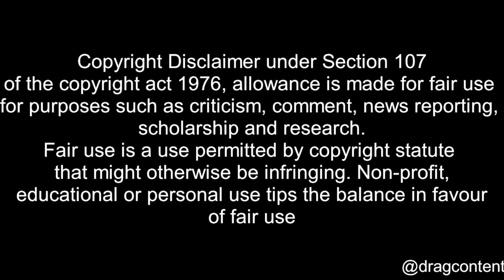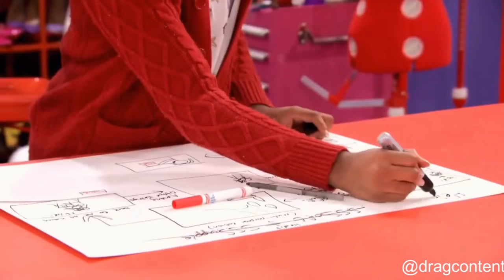Best of Heidi N Closet | Rupaul's Drag Race Season 12